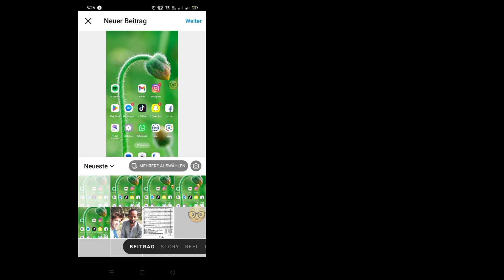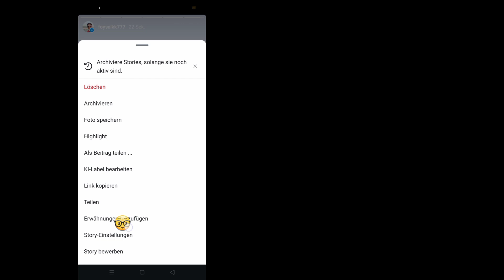So erwähnen Sie jemanden in einer Instagram-Story (2024) Jemanden in einer Instagram-Story erwähnen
Möchten Sie jemanden in einer Instagram-Story erwähnen? Wenn ja, ist dieses Video für Sie. In diesem Video zeige ich Ihnen, wie Sie jemanden in einer Instagram-Story erwähnen. Ich zeige Ihnen die beste Vorgehensweise, um jemanden in einer Instagram-Story zu erwähnen. Sehen Sie sich also das gesamte Video an, ohne etwas zu überspringen, um zu erfahren, wie Sie jemanden in einer Instagram-Story erwähnen...

Ihre Anfrage dazu, wie Sie jemanden in einer Instagram-Story erwähnen:

So erwähnen Sie jemanden in Ihrer Instagram-Story.

So erwähnen Sie jemanden auf Instagram.

So erwähnen Sie jemanden in einer Instagram-Story 2024.

So markieren Sie jemanden in einer Instagram-Story.

So markieren Sie jemanden in meiner Instagram-Story.

So erwähnen Sie jemanden in einem Instagram-Kommentar.

So erwähnen Sie jemanden in einer Instagram-Story.

❤️ Bitte teilen Sie es mit Ihren Freunden, wenn Ihnen dieses Video gefallen hat und Sie es gefunden haben  Hilfreich.